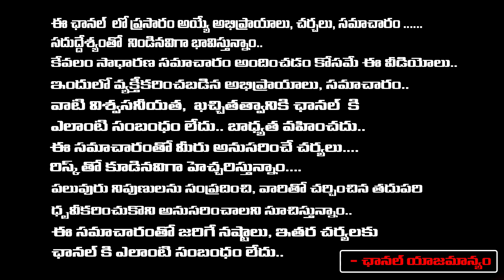Kanakala Jayakumar About Veturi Sundaramurthy | Balasubramanyam | Red Tv